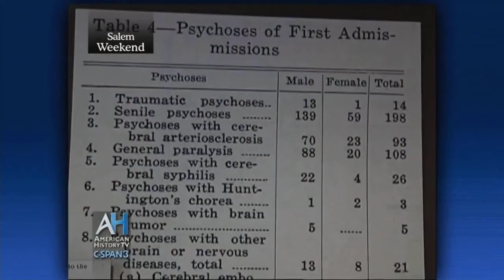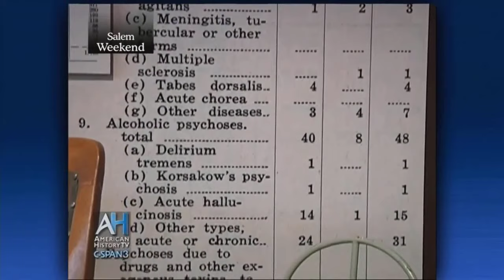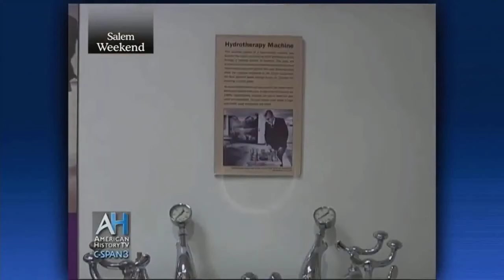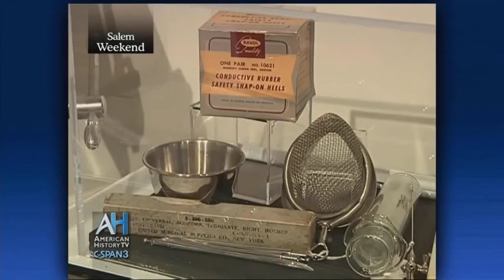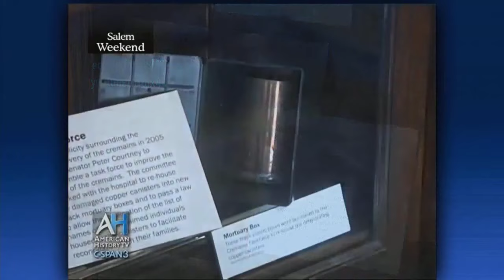Unintentional ASMR Hazel Patton Oregon State Hospital Museum Of Mental Health Early Treatments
Short clip from 2014 featuring Hazel Patton, who is the board president at the Oregon State Hospital Museum of Mental Health.  She talks about the institution and the history of mental health treatment in Oregon, which dates back to the 1800's.  She also explains several artifacts at the museum, which include a lobotomy table and restraints.  The film, "One Flew Over The Cuckoo's Nest" was filmed at the hospital in 1975.